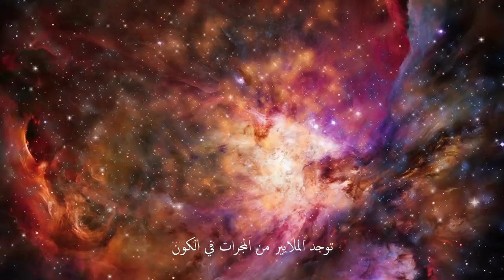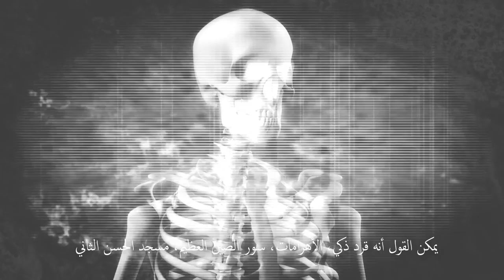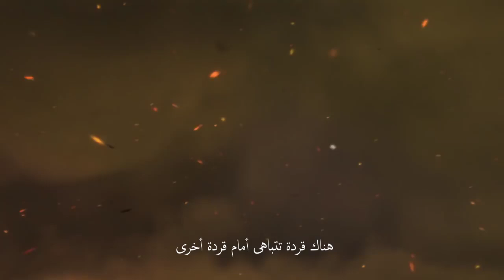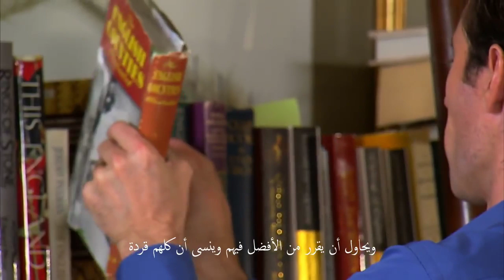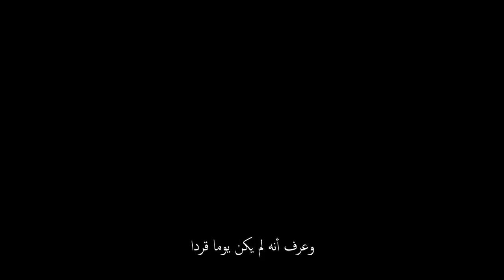القرد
Kafer Maghribi LIVE